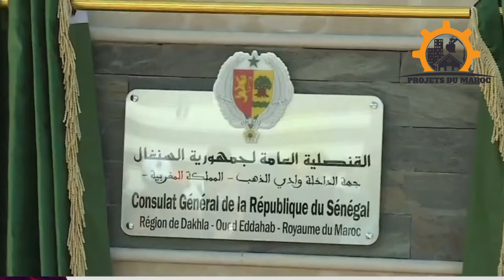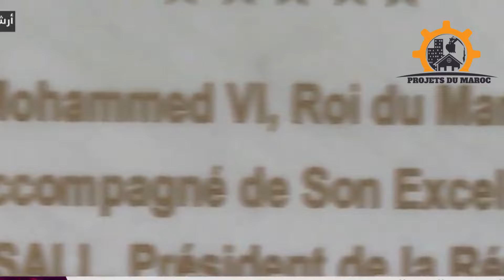Le Sénégal, futur producteur de pétrole, s'associe au Maroc pour une transition énergétique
Le Maroc et le Sénégal renforcent leur coopération dans le domaine des énergies ! ⚡

Dans cette vidéo, découvrez comment le Maroc et le Sénégal, futur grand producteur de pétrole, s’allient pour promouvoir une transition énergétique durable. À travers la signature d’un mémorandum d’entente, ces deux pays unissent leurs forces pour développer des projets communs dans le domaine des énergies renouvelables 🌿 et de la gouvernance environnementale.

Le Sénégal, qui se prépare à devenir un acteur clé du secteur pétrolier en Afrique, collaborera avec le Maroc, reconnu pour son leadership en matière d’énergies propres et de développement durable. Cette alliance stratégique promet de faire avancer les deux pays sur la voie de la protection de l’environnement, tout en accélérant la lutte contre le changement climatique.

🔋 Transition énergétique | Pétrole | Énergies renouvelables | Partenariat Maroc-Sénégal | Coopération africaine | Développement durable Pour réserver votre billet de bateau vers le Maroc